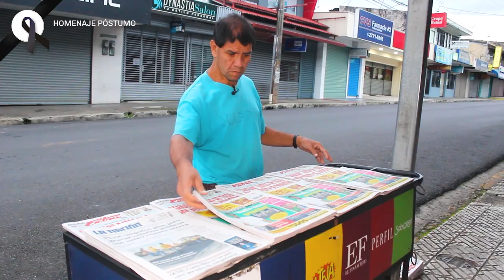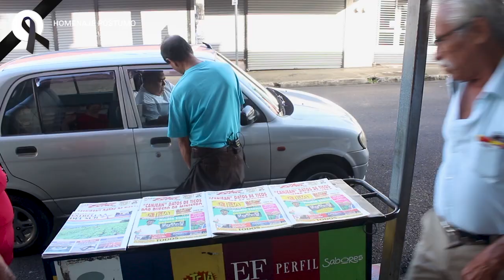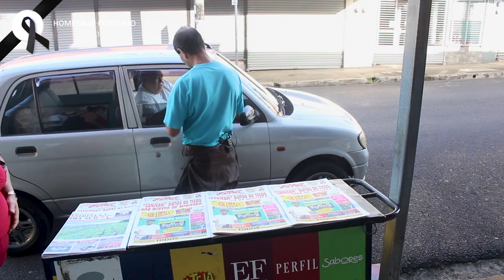Homenaje póstumo para Don Geremar Robles